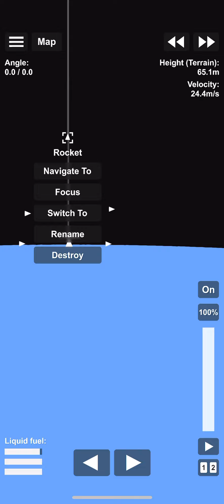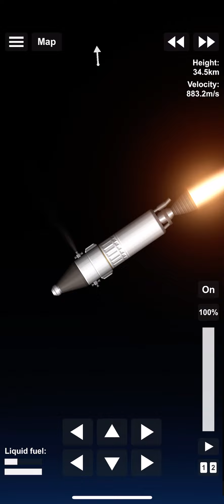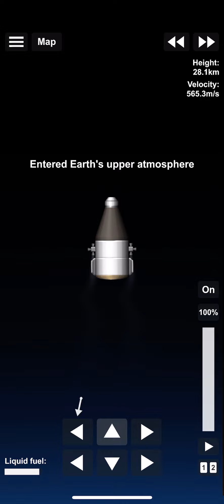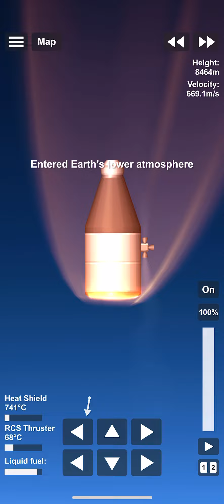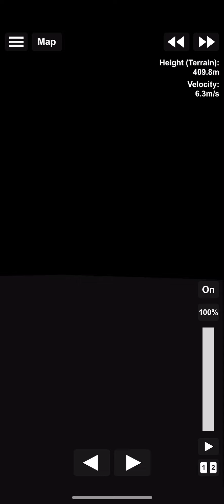Space flight simulator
Space flight sim
Nice game